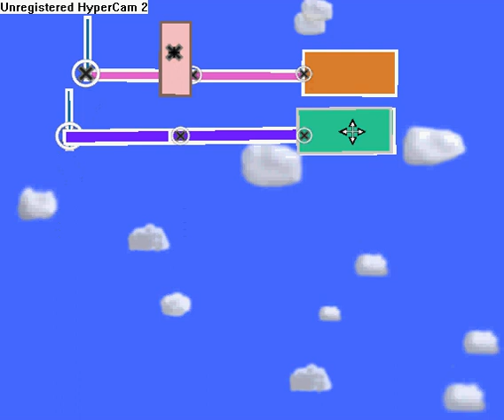Phun automatic sprayer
This is a design shown on phun representing a system to automatically spray the bottle. in real life, a system of pulleys would make the movement so slow that it would take four hours for the weight to fall.